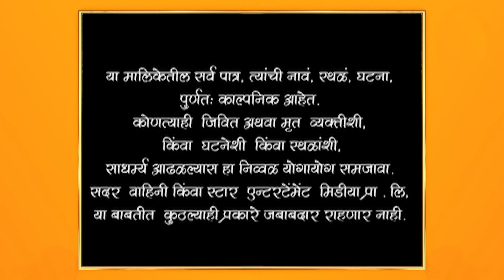Man Udhan Varyache|मन उधाण वाऱ्याचे |अविनाशचे म्हणणे अनुराधा ऐकेल का ?